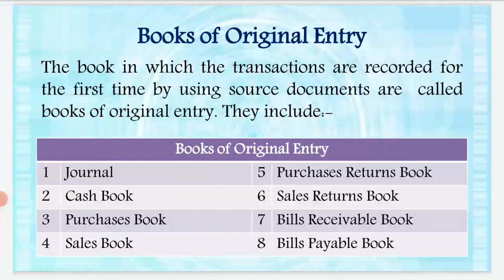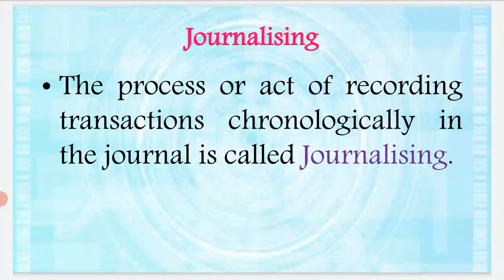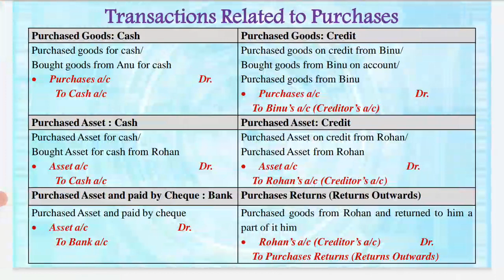Plus 1_ Chapter 3 - Recording of Transaction - Part 5 - Focus Area